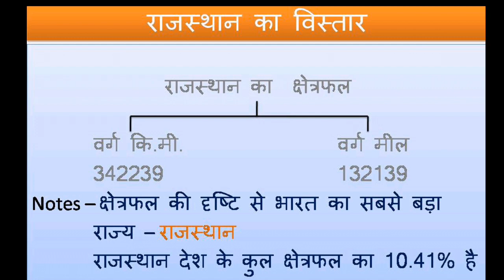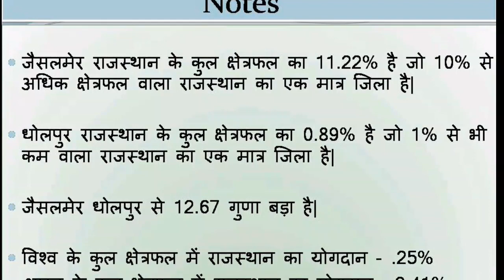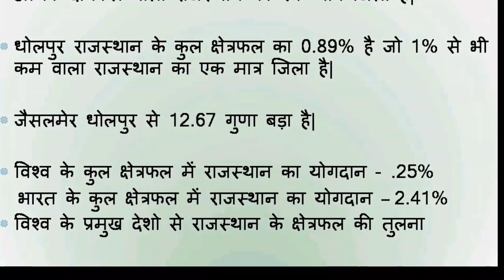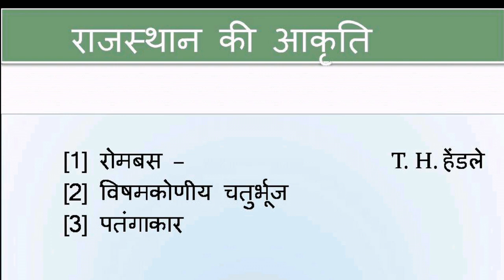Rajasthan Ki Sthiti Or Vistar - 3rd Chapter - RAS/RPS/REET/RPSC/2ND GRADE/SI/EXAMS || By Gk Tricks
Rajasthan geo. 3rd Chapter
नमस्कार...

आपका हमारे इस यू ट्यूब चेंनल में स्वागत है|
हमारे ये वीडियो बनाने का एक ही उद्देश्य है कि वे बच्चे जो उच्च संस्थान में धन की कमी के कारण नहीं जा पाते|
वे हमसे जुड़ कर अपनी शिक्षा को निरंतर आगे की  और बड़ा सकते है |

हम इस कार्य के लिए कोई अतिरिक्त शुल्क नहीं ले रहे है|
जरुरत हो वे इनका लाभ ले सके

हमारे वीडियो ''आर ए एस '' syllabus पर आधारित है
जो सभी परीक्षाओं के लिए उपयुक्त है |

एक बार फिर से सही को  नमस्ते |
GK Tricks,
GKTricks